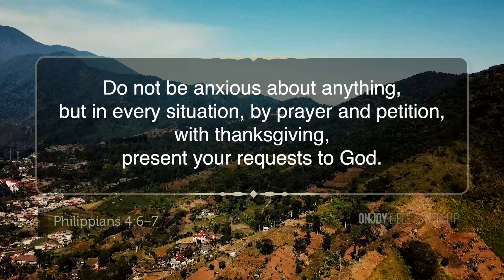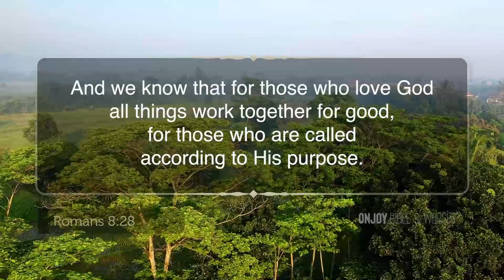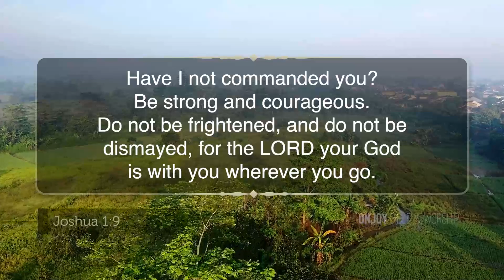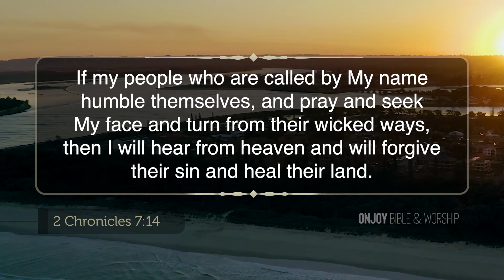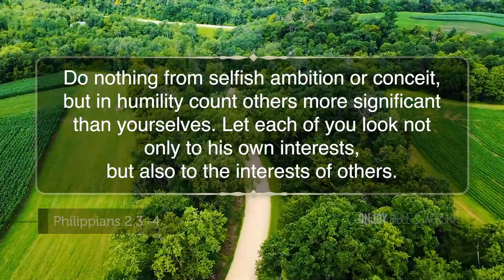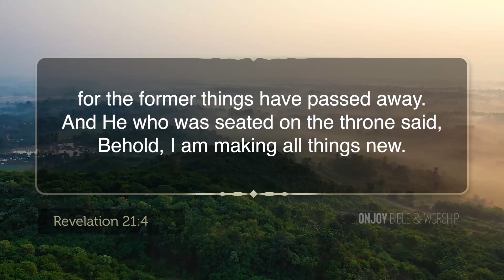15 Bible Verses for Strength and Peace of Mind | God Encourages Us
We pray that the following Bible verses will encourage you and remind you of the hope we have in Christ.

ONJOYMedia Youtube Channel add value to worship musics by making lyric videos.